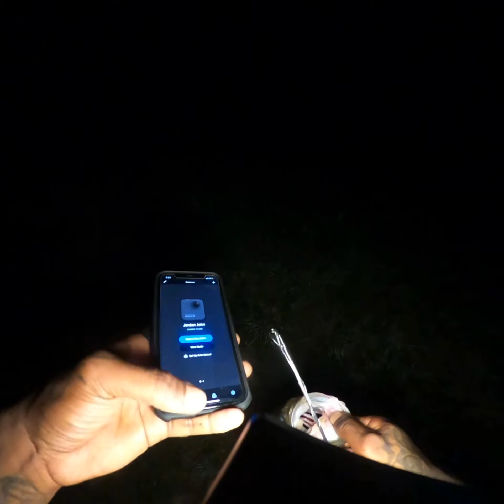Little Beaver State Park || West Virginia || Large Mouth Bass Fishing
Late night Bass Fishing